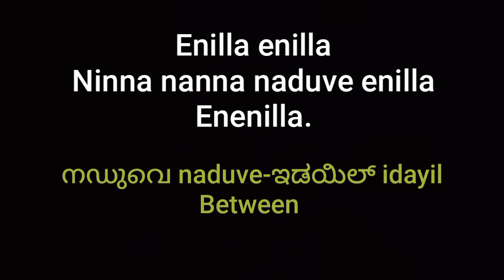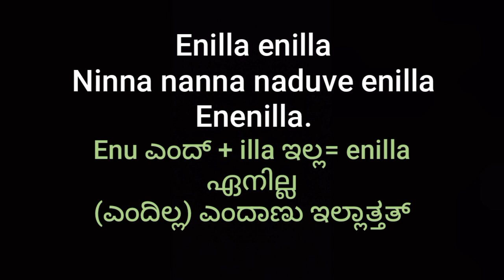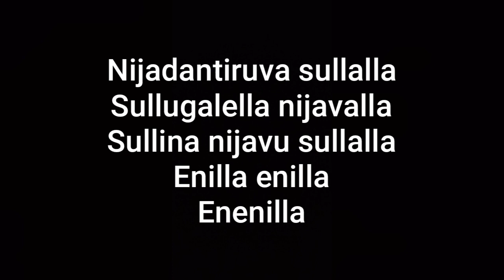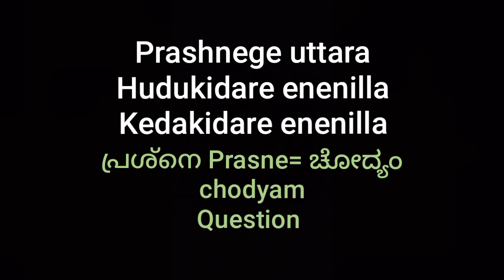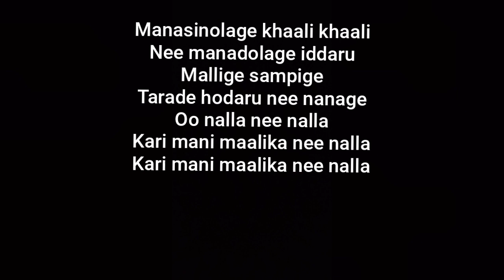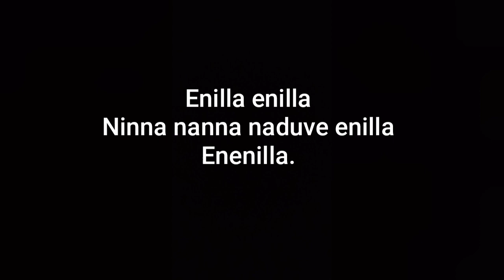Enilla enilla ninna nanna naduve enilla... Kannada movie song translation in Malayalam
let's learn Kannada and Malayalam through a Kannada film song.